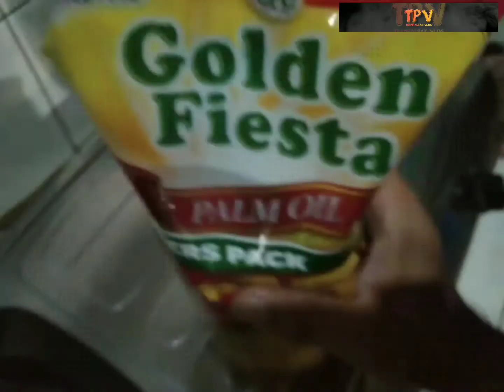SINAMPALUKAN MANOK special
Sunday bonding with my family ako muna nag luto at bc ang lahat :)

salamat sa paulam :)
sa aking sister
at sakin bayaw

insert#nanay n heaven :) i miss u na po

teampalpak